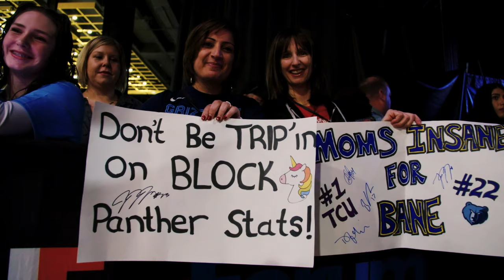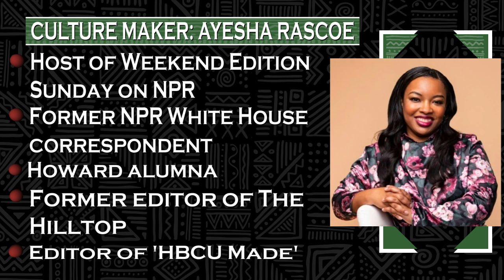The Morehouse Show | HBCU Huddle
CJ and Mike talk about the potential for Morehouse to join the MEAC, share their thoughts on Hue Jackson being without a head coaching job, discuss Ayesha Rascoe's new book 'HBCU Made: A Celebration of the Black College Experience' and more.